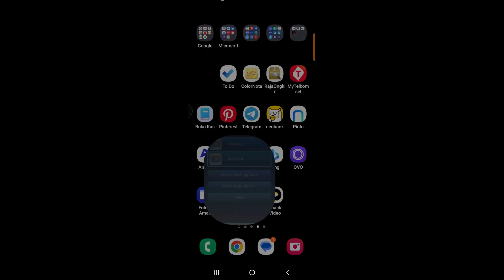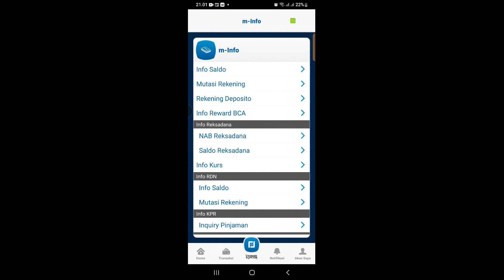Cara Melihat Rekening BCA di BCA Mobile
Berikut ini cara melihat no rekening bca sendiri di aplikasi bca mobile